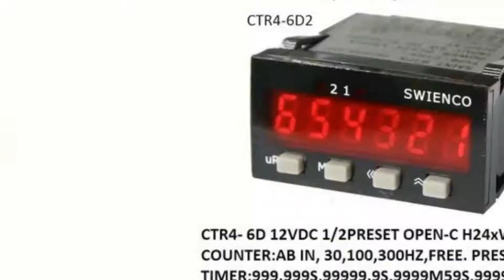Counters | SAINT WIEN ENTERPRISE INC., LTD. | Taiwantrade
We are manufacturer of Counter, Timer, Panel Meter, RPM Meter, PID controller and IR Remote Control Timer for Lamps & Appliances

0:00:00 SAINT WIEN ENTERPRISE INC., LTD.
0:00:05 We are manufacturer of Counter, Timer, Panel Meter, RPM Meter, PID controller and IR Remote Control Timer for Lamps & Appliances
0:00:10 Counter, Timer, Panel, Temperature Controller, Remote Control LED Lamp/Timer, Remote Control Lamp Holder, LED Lamp, Multi We Provide
0:00:14 function Super Flashlight We design, assembly & test our products. Also provide technical support in the field of applications.
0:00:19 Timers
0:00:22 Digital timer: 0.001S~999999H59M~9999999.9H multi-range1/2 Preset. Backup memory & up, down
0:00:24 count, auto reset cycling available. Hour meter: 8 Digits LCD, 4 Range: 9999H59M59S~999999H59M, 3 input signal: AC.DC or SW IC Ana logic: 1S~60H
0:00:26 Counters
0:00:29 *Digital counter: 2~8 Digits 1/2 PRESET. UP/DOWN/Reversible 7 COUNTING Versions & 8 OPERATION modes for
0:00:33 Auto/Man reset Programmable. EEPROM BACKUP MEMORY available.
0:00:36 *Totalizer: 8 Digits LCD. Counting speed: 10~100Hz. 3 input signal: AC.DC or SW
0:00:39 Panel Meters
0:00:42 High accuracy 3 1/4 & 4 1/2 Digits LED Display for VOLT, CURRENT, RPM, Hz, LINE SPEED, Temperature. With Hi, Lo setting/output available
0:00:45 Panel Meter panel meter Measure DC / AC voltage: 0~199.99mV/~600V or current: 0~199.99μA/~10A
0:00:48 LED Super Bright Rechargeable Flashlight
0:00:51 Multi-function: Continuous light, flashing light and siren. Zoom. LED super flashlight: Copper wire, foil & parts, soldering firmly.
0:00:54 So that No contact resistance & free of poor contact. Results battery higher efficiency & longer service time.
0:00:57
0:00:59 SAINT WIEN ENTERPRISE INC., LTD.